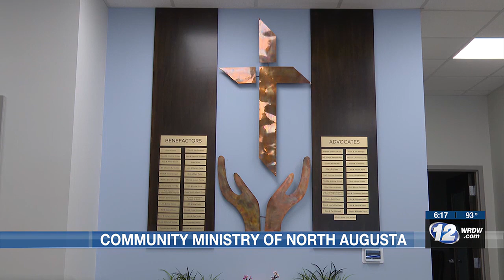Community Ministry of North Augusta celebrates 40 years of service